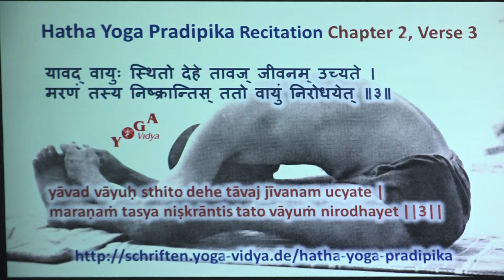HYP II 3 Hatha Yoga Pradipika Recitation Chapter 2 Verse 3